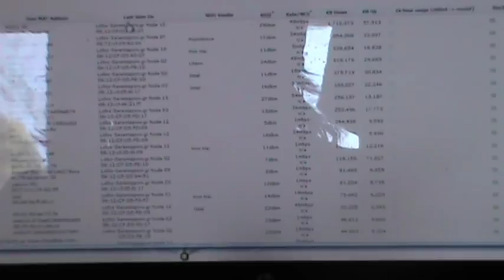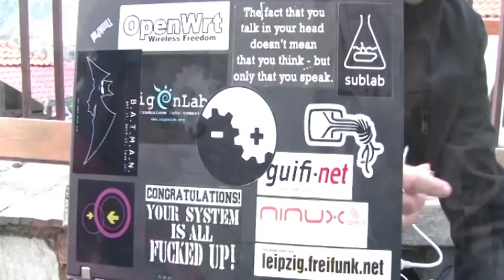Trailer. Building Communities of Commons. A documentary on Networks in Sarantaporo area.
Support the production and dissemination of the full documentary : " Building communities of Commons in Greece"

"Οικοδομώντας Κοινότητες Κοινών. Ένα ντοκυμαντέρ για τα δίκτυα της περιοχής Σαρανταπόρου".

«Η προσπάθειά μας έχει ως στόχο τη δημιουργία μιας κοινής χρήσης ασύρματης δικτυακής υποδομής (infrastructure as a commons) και την οικοδόμηση μιας κοινότητας γύρω από αυτή. Δεν πρόκειται απλά και μόνο για την δυνατότητα πρόσβασης στο διαδίκτυο σε απομακρυσμένες περιοχές. Οι ντόπιοι συμμετέχουν ενεργά διαθέτοντας χώρο στα σπίτια τους για να φιλοξενηθεί ο απαραίτητος δικτυακός εξοπλισμός, σχηματίζοντας τοπικές ομάδες υποστήριξης για την ανάπτυξη και συντήρηση της υποδομής, την απόκτηση και ανταλλαγή γνώσεων στις σύγχρονες τεχνολογίες, ενισχύοντας ακόμα περισσότερο την προσωπική επαφή και την συνεργασία μεταξύ των ανθρώπων.

Μέσα από αυτή την εμπειρία μας η επιθυμία μας είναι να δημιουργήσουμε ένα πρότυπο όχι μόνο για ανάπτυξη, λειτουργία και επέκταση κοινοτικών ασύρματων δικτύων, αλλά και για την οικοδόμηση κοινοτήτων που έχουν ως στόχο την τοπική ανάπτυξη και την συνεργατικότητα για την παραγωγή κοινών αγαθών.»

 "Building Communities of Commons.
A documentary on Networks in Sarantaporo area.

The project is about creating a wireless networking infrastructure as a commons and building a community around it. It is not just about bringing the Internet to remote areas. Locals are already participating in and are offering their premises for infrastructure deployment, forming local support groups in which they organize their participation, acquiring knowledge, skills and expertise on deploying and maintaining this infrastructure.

Through our experience, we aim to create a model not only for deploying, operating and expanding wireless community networks, but also for community building, tackling all relevant legal, organizational and financial issues.